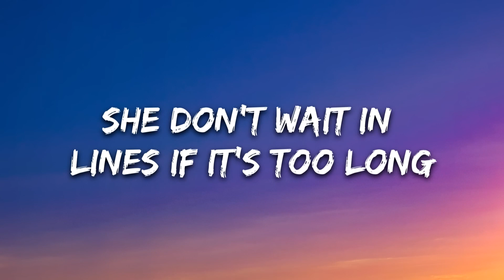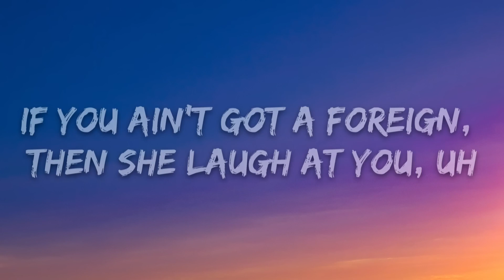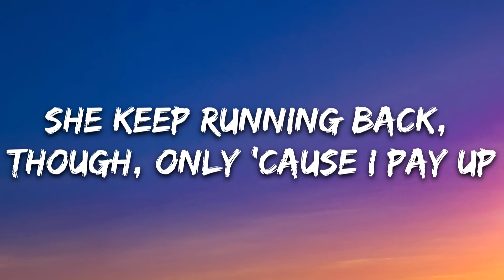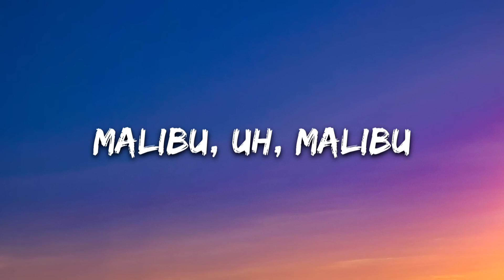Arizona Zervas - ROXANNE (Lyrics)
🎤 Lyrics: Arizona Zervas - ROXANNE

[Chorus]
Roxanne, Roxanne